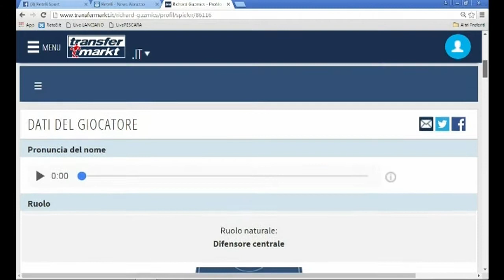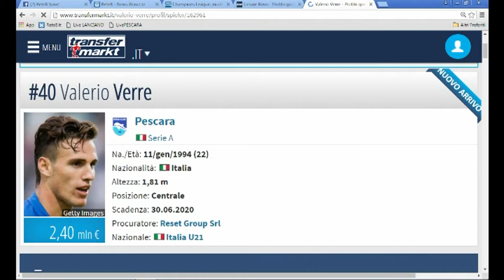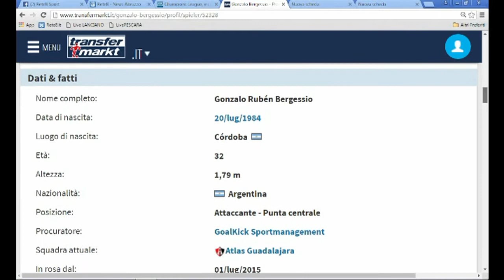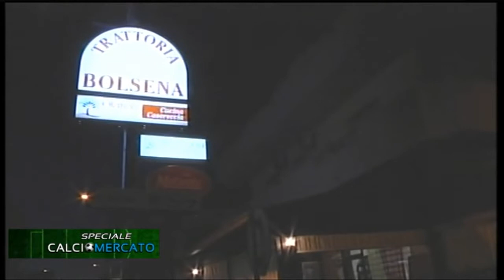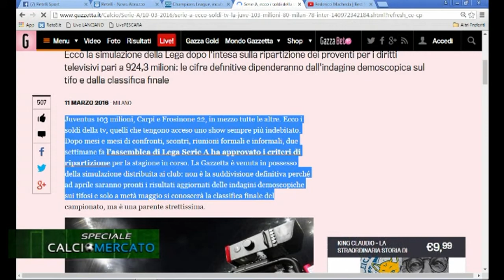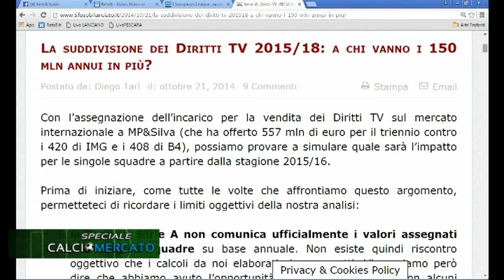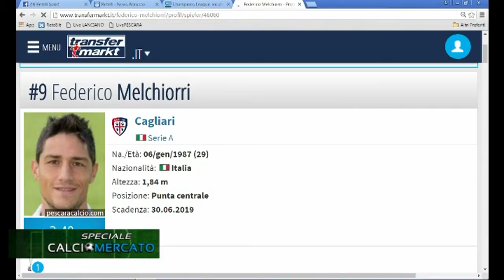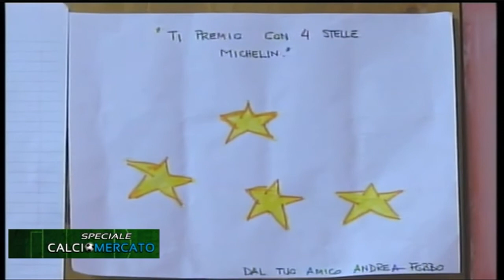Speciale CALCIOMERCATO del 04/08/2016 ("Bolsena" Montesilvano)